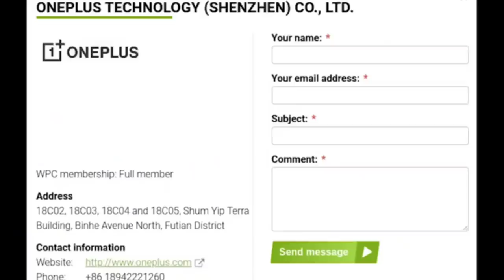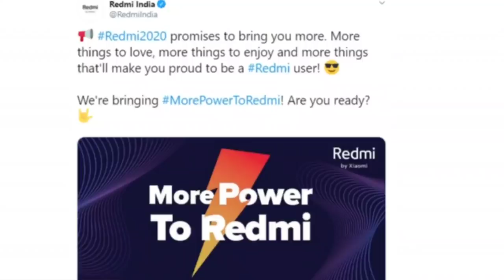Redmi Note 9 | Realme U2 | One plus 8 pro | Infinix 5 Pro | Facebook | Tech news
Redmi Note 9, Realme U2, One plus 8 pro, Infinix 5 Pro, Facebook,